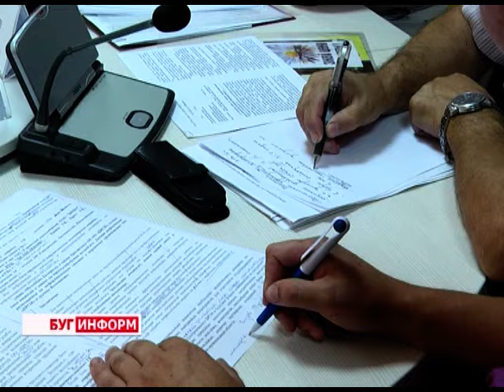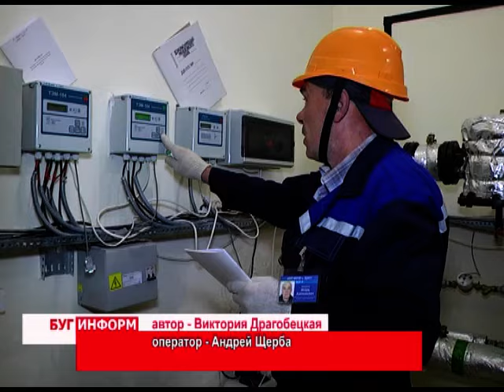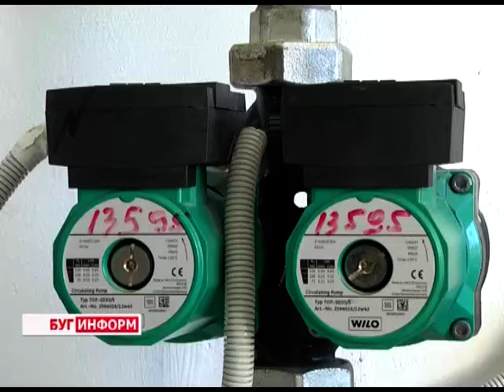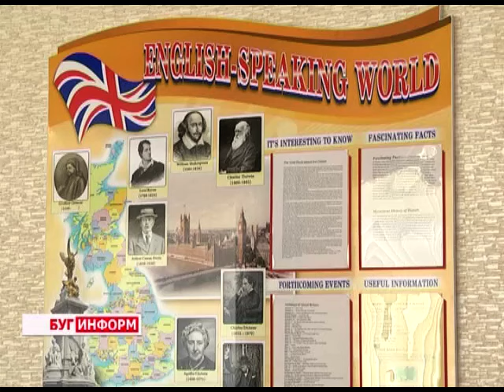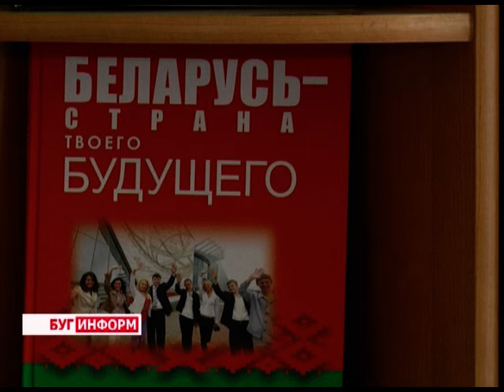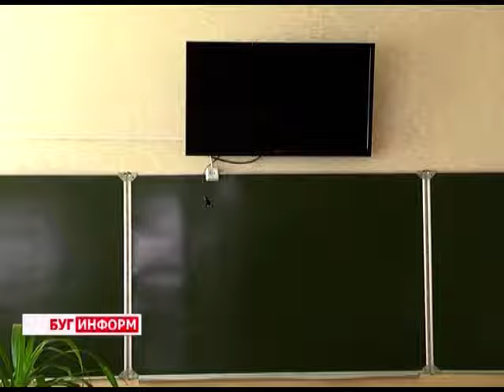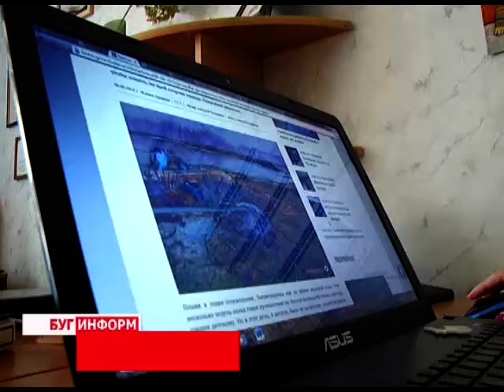2016-08-13 г. Брест. Итоги недели. Новости на Буг-ТВ.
Совещание по демографической безопасности в Брестском облисполкоме Журналист А. Ноздрин - Плотницкая Оператор А. Щерба
Подготовка тепловых артерий города к началу отопительного сезона Журналист В. Драгобецкая Оператор А. Щерба
Приемка учебных заведений Московского района в преддверии начала учебного года Журналист А. Ноздрин - Плотницкая Оператор Э. Бакунович Д. Величкевич
 Рейд комитета по охране природных ресурсов на р. Лесная Журналист В. Драгобецкая Оператор Э. Бакунович
Анализ обстановки на воде: мониторинг подразделений МЧС и ОСВОД Журналист С. Бережная Оператор Э. Бакунович
115 полк: возвращение с международных соревнований «Ключи от неба» Журналист С. Бережная Оператор Э. Бакунович